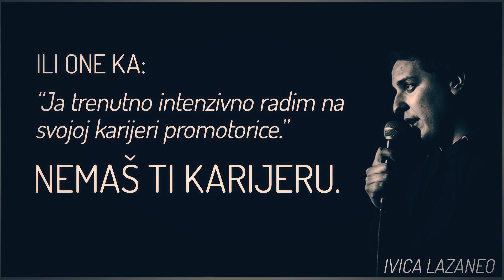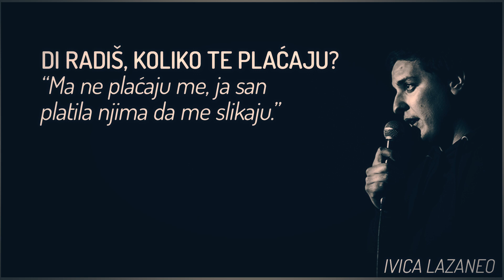Grandiozni poslovi - Ivica Lazaneo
Animirani isječak sa Open mic večeri u Academia Clubu Ghetto, 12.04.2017.